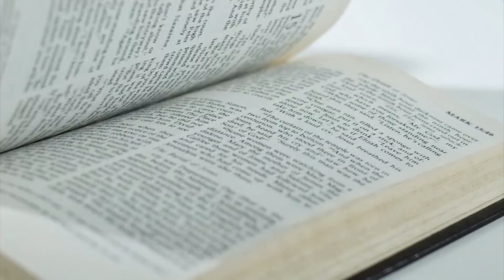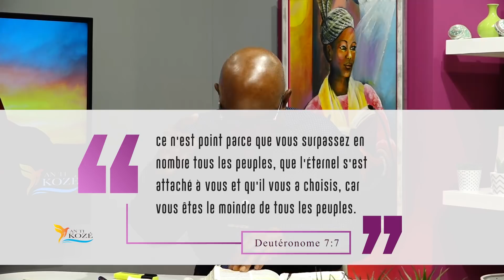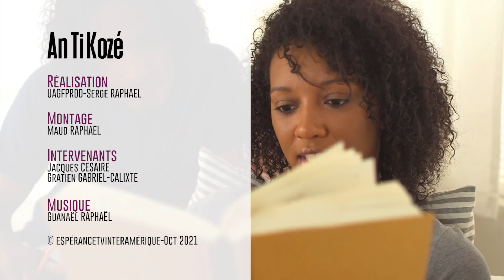AN TI KOZE 2021 T4 L4 Tu aimeras le Seigneur ton Dieu Jacques CESAIRE Gratien GABRIEL CALIXTE